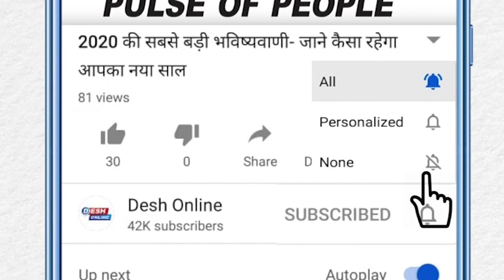The Donkey King | Khotay Da Puttar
The Donkey King - Khotay Da Puttar - Bonus Track Feat. Asrar - Geo Films

Celebration before the storm. Here's the title track "Donkey Raja".
Composed & Sung by Shuja Haider.

Movie is releasing on Oct 13, 2018 in Cinemas.